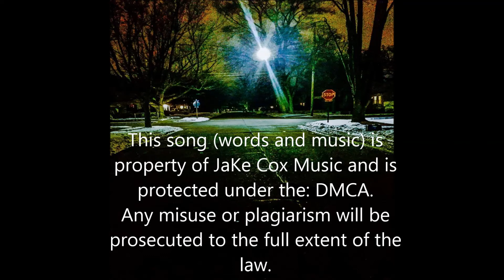Nothing By JaKe Cox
This song (words and music) is property of JaKe Cox Music and is protected under the: DMCA.
Any misuse or plagiarism will be prosecuted to the full extent of the law.

Online Copyright Infringement Liability Limitation Act, Title II of the DMCA “adds a new section 512 to the Copyright Act to create four new limitations on liability for copyright infringement by online service providers. “These procedures allow content creators or their designated agent to file proper DMCA Takedown notice to the OSP in case infringed material has been detected on their servers.